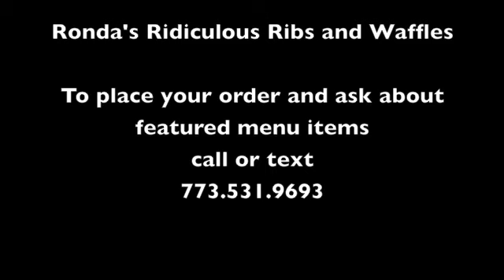Ronda's Ridiculous Chicken & Waffles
FoodiLoveToEat.com checks out Ronda's Ridiculous Ribs & Waffles.
This is the Chicken & Waffles edition.

To read the written review and check out other video reviews please visit
FoodiLoveToEat.com